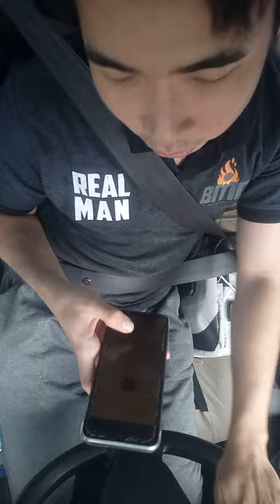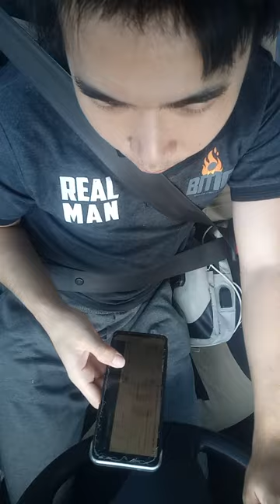cewe buta maps JD gmn itu